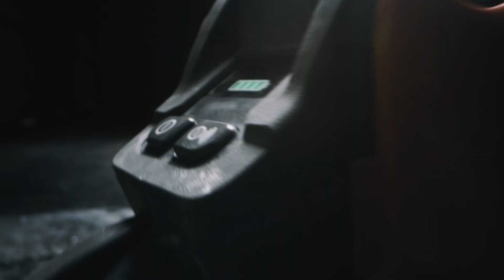Husqvarna PACE 94 V Akü Sistemi